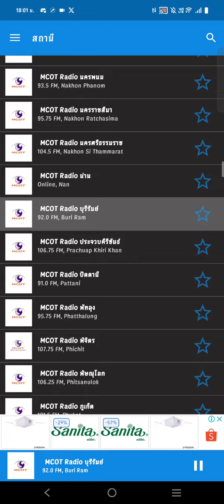เคารพธงชาติ 18:00 น. คลื่น 92 FM Mcot Radio อสมท. บุรีรัมย์